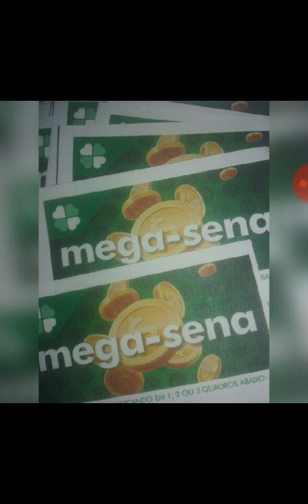SABADO (BOLÃO MEGA-SENA )PARTICIPE.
BOLÃO  Mega SENA.para sábado.zap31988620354/Conta poupança.AG. 0091/C.34832-3/operação -013/Carlos Gomes /CPF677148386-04